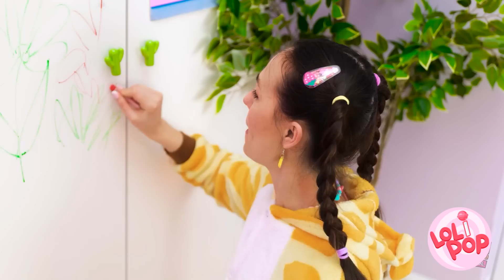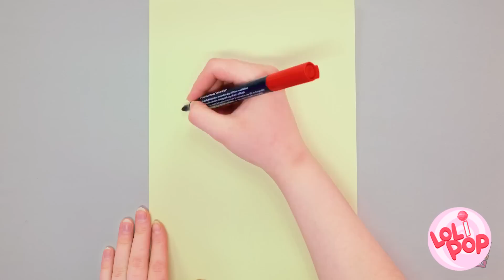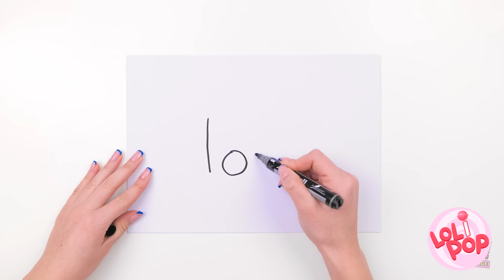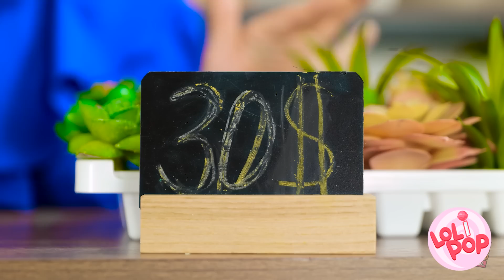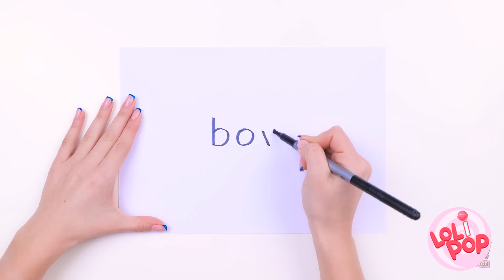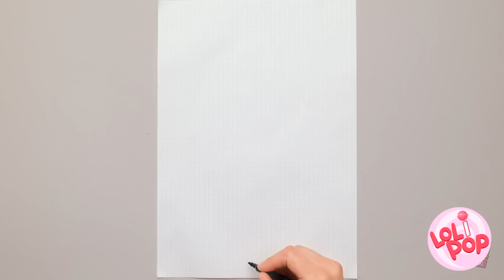Unicorn Drawing Challenge || How to Draw Better || Painting Hacks For PRO & Beginners by Lol!Pop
Learn how to improve your art skills and become a better artist with these creative and fun drawing tutorials! 😎

New Episode Lol!Pop is coming! Join and watch the episode first! LoliPop 123GO!